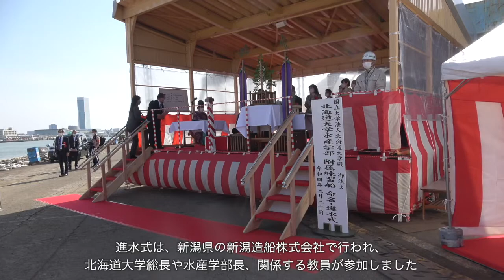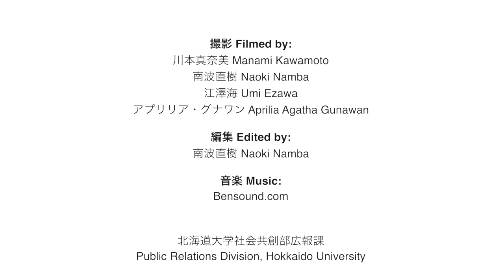北海道大学水産学部附属練習船「うしお丸三世」命名・進水式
2022年3月30日に行われた北海道大学水産学部の練習船「うしお丸」３世の命名・進水式の様子です。

制作: 北海道大学社会共創部広報課
撮影: 川本真奈美、南波直樹、江澤海、アプリリア・グナワン
編集: 南波直樹